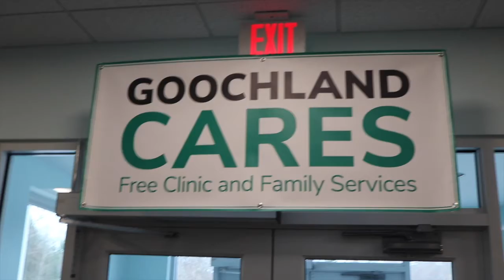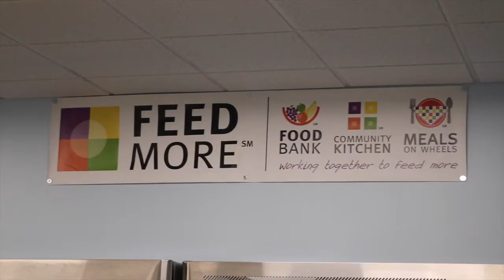Richmond Strikers and GoochlandCares 4th Annual Food Drive, April 21st & 22nd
Find donation bins at Striker Park and West Creek April 21 & 22. Can't make it to drop it off then? Stop by the Strikers Offices in Innsbrook through April 27th!